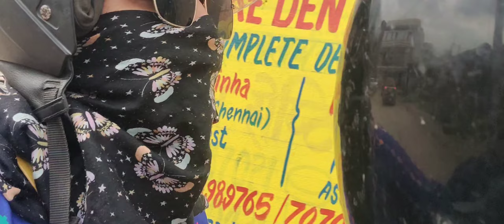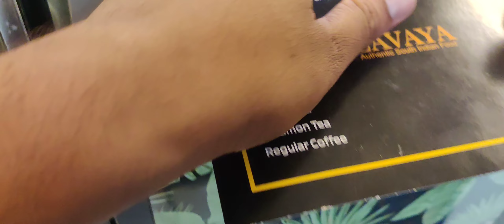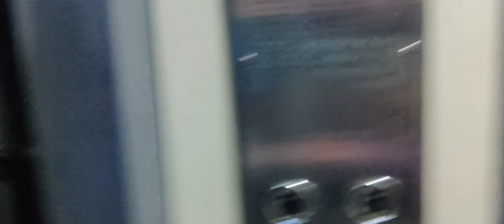Delhi Jane se phale thori shopping ho jay VSR VLOGE